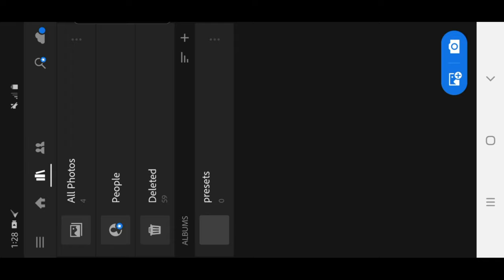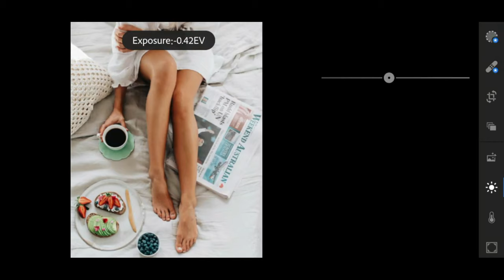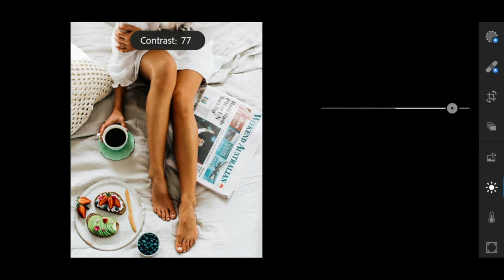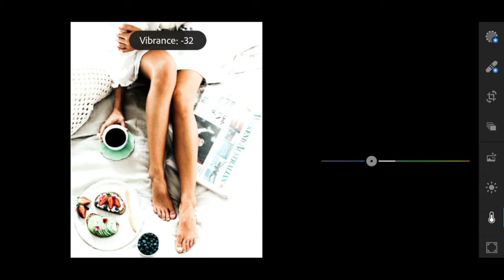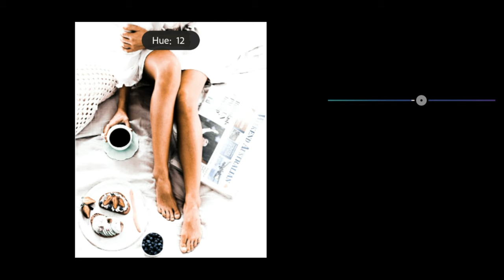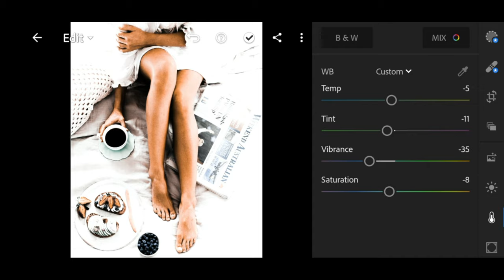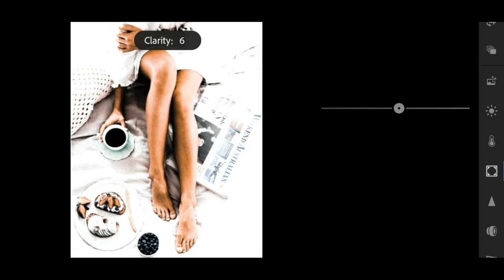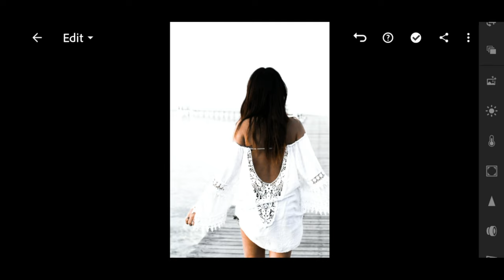Lightroom Mobile Presets Free Dng - Crystal Brown Presets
If you have comments, suggestions, queries etc. please let me know by leaving a comment on the comment section.

This preset is available in dng format, you can get this for free by following the instructions below 👇

      ▪️the password will appear as a Card ( it places in the upper right corner of the video )
      ▪️ The Password is a 5 digit number, it will appear separately.

♦️ It will pop up like this

[1] Password: 12*** (1st card)
[2] Password: **345 (2nd card)

Soo, the Password is 1234 ✔ (this is example only)

📍Note:

Presets may vary from picture to picture, just be sure to make some adjustments if needed 😉